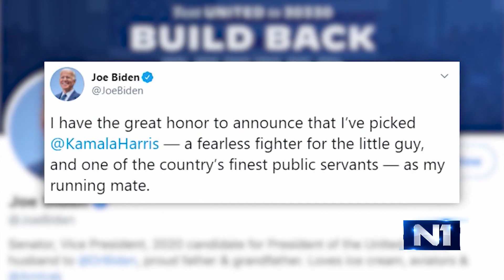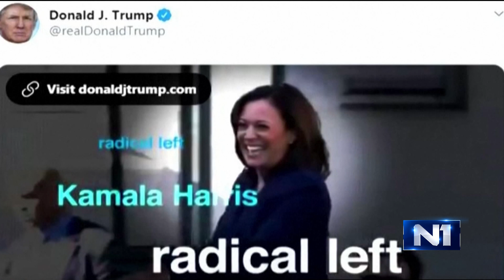Đurović: Biden je pogodio s Kamalom Harris, korona će biti centralna tema izbora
U razgovoru za Novi dan kolumnist Telegrama Đivo Đurović iz New Yorka je komentirao situaciju u SAD-u vezano uz korona virus i skore predsjedničke izbore.